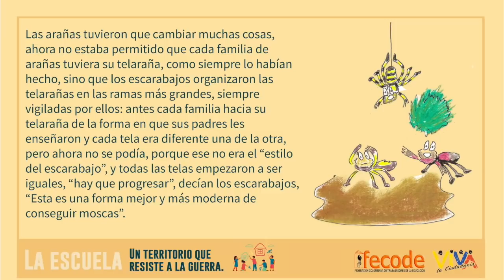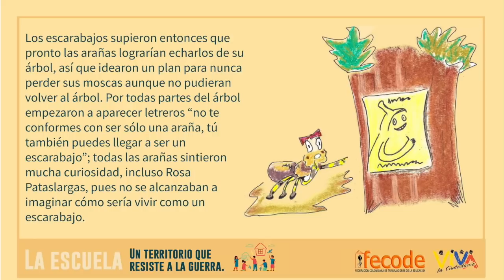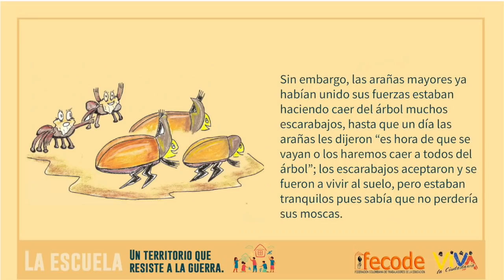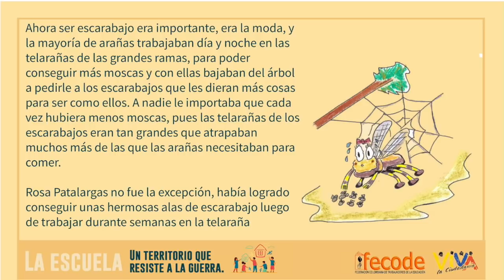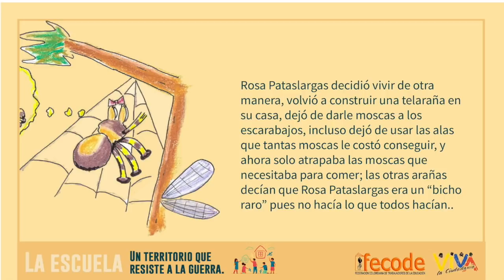Semana por la Paz: Cuento de Rosa Pataslargas y el Estilo del Escarabajo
En la Semana por la Paz, del 5 al 12 de septiembre, FECODE se vincula al trabajo en las Instituciones Educativas con guías y material pedagógico descargable que estará disponible en nuestra página web.

La Escuela un Territorio que resiste a la Guerra.
Crédito: John Jairo Giraldo Hernández.